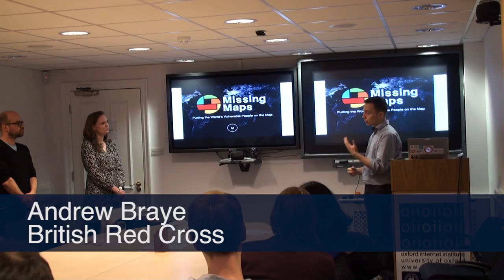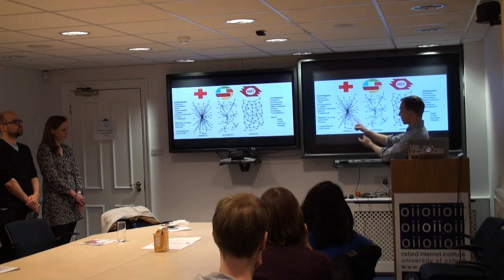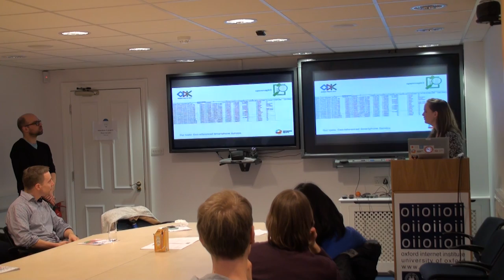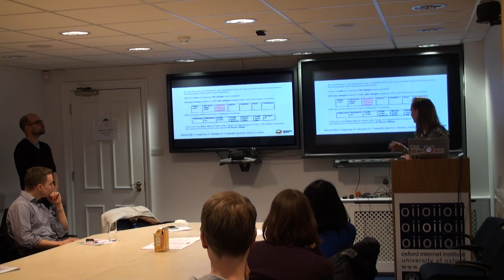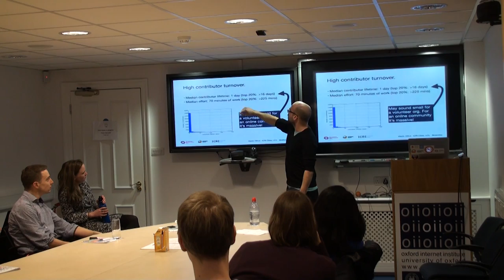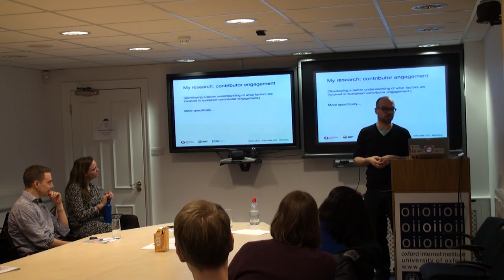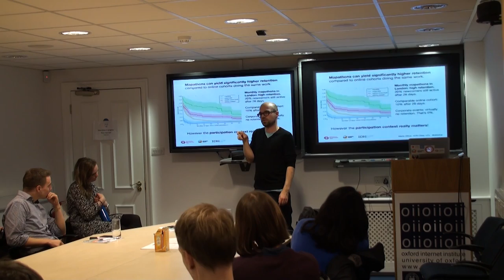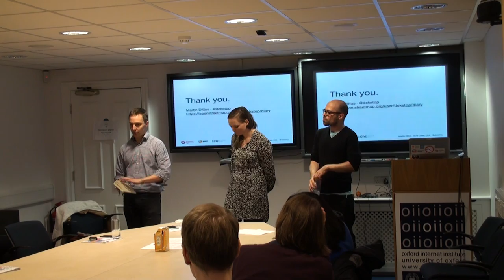Big Data and Putting the World’s Vulnerable People on the Map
Speakers:

- Andrew Braye - Maps team lead at the British Red Cross: Missing Maps origin story.
- Joanna Wilkin - Doctoral Researcher at University of Southampton: Field case study.
- Martin Dittus - PhD student in computer science at the ICRI Cities at University College London: The community in the data.

The objectives of Missing Maps are:

- To map the most vulnerable places in the developing world, in order that international and local NGOs and individuals can use the maps and data to better respond to crises affecting the areas.
- To support OpenStreetMap, specifically the Humanitarian OpenStreetMap Team (HOT), in developing technologies, skills, workflows, and communities.